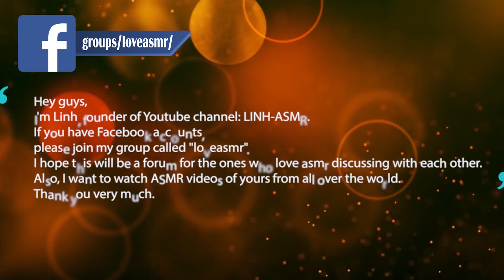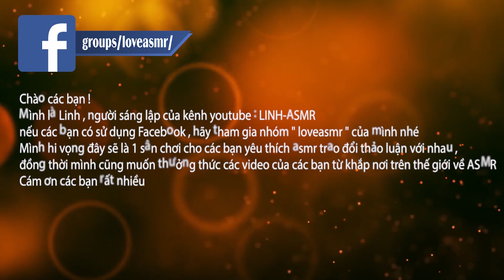ASMR Snake Skin Noodles , Exotic food | LINH-ASMR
ASMR Snake Skin Noodles , Exotic food , Slurping eating sound | LINH-ASMR

Hey guys ✋ ✋